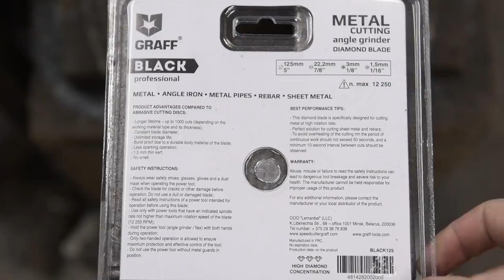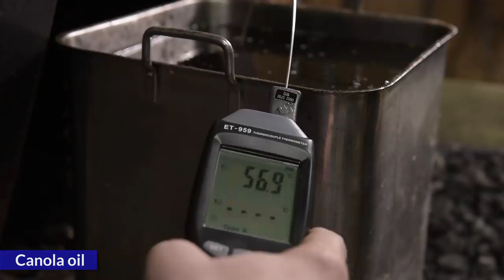Blacksmithing - Forging a slitting chisel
Here I show how I make a slitting chisel. This particular tool is meant to go quite deep into a hole hence the long working end.